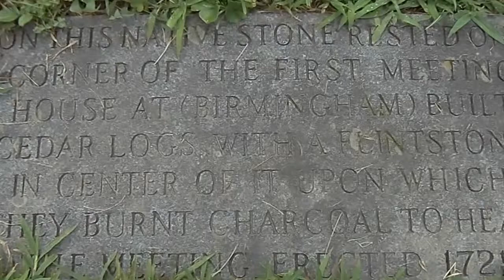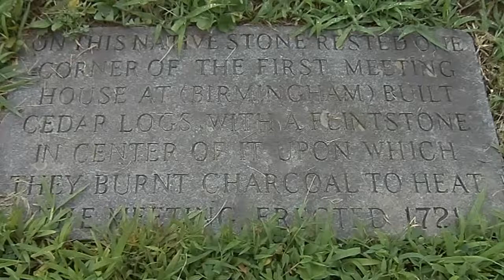{Built 1721} - Original Cornerstone of Birmingham Friends Meeting House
Interesting info from Ashmead's History of Delaware County:
Friends' Meeting-House. - The first house, which was of cedar logs, was erected in 1722, on grounds given by Elizabeth Webb for that purpose, and the burial-lot was inclosed with a post-and-rail fence. About 1763 the oldest part of the present stone meeting-house was built, and the old log house used as a stable. Subsequently an addition was made to the stone building on the east end. Tradition states that the stone walls surrounding the burial-ground, in the battle of Brandywine, were used by the American riflemen, and the dark spots on the oaken floor are said to have been made by the blood of wounded soldiers, the building having been used as a hospital for nearly a week, or until the British army marched to the Boot Tavern. In the old "God's Acre" surrounding the building for many years, in digging fresh graves, relics of the slain in that battle were disinterred. As late as 1828 a writer,1 in describing a visit to the old meeting-house and battle-field, says, -
"You may be shown gold coin of the olden time which some Hessian private had concealed, with several of its fellows, in the cue of his hair, and which may have recently been disinterred with his mouldering remains, or you may visit the Birmingham graveyard, and as you see the sexton turning up, some two feet below the surface, the bones of a British soldier, with fragments of his red coat still retaining its color, his stock-buckle, pocket-glass, flints, and buttons (stamped with the number of his regiment), contrast the peaceful scenes which now surround you and the peaceful tenets of the religious society worshiping in the humble tabernacle near with that terrible day when mighty armies here met in conflict, this spot echoed back the tempest of war, shook with the thunder of artillery, and was literally drenched with the blood of the slain."